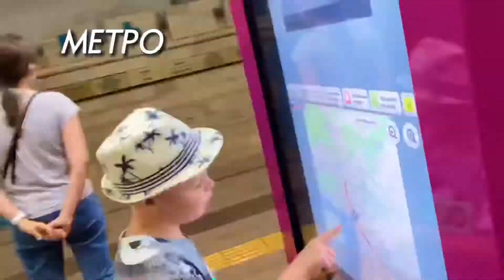Трамваи Краснодара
Трамваи города Краснодар. В видео городские трамваи днем и в темное время, на одном из трамваев проехали и сняли внутри.